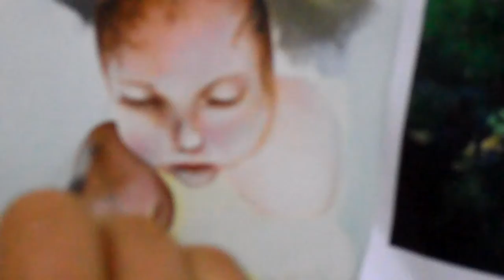69 MERYEM PIRLAK RESİM KURSU TÜRKİYE / ADANA 2012